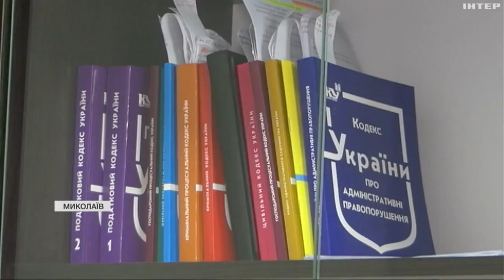Переселенці компенсують нестачу робочої сили: яка ситуація на Миколаївщині